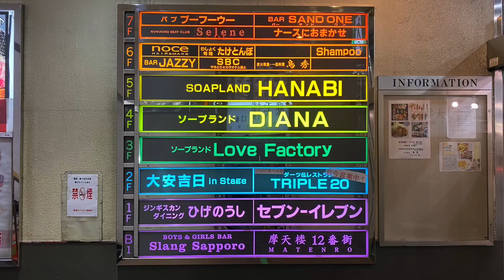上質で美味しい生ラム肉でジンギスカンだっちゃ♪（ジンギスカンダイニング ひげのうし 南５条店）【グルメ刑事の法則】北海道／vol.328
今回は、札幌中央区にある「ジンギスカンダイニング ひげのうし 南５条店」のご紹介動画です。
上質で美味しい生ラム肉でジンギスカンだっちゃ♪
今回ご紹介するのはススキノの南５条にある支店です。
厚切りで食べ応えのある美味しい生ラム肉が柔らかくジューシー。
美味しいジンギスカンをお腹いっぱい戴きました。

＊実際には店内では気になりませんでしたが、動画では換気扇の音ノイズを拾ってます。
　御聞き苦しいかと思いますがご了承下さい。

‹関連サイト›

ジンギスカンダイニング ひげのうし 南５条店（グルメ刑事の法則）